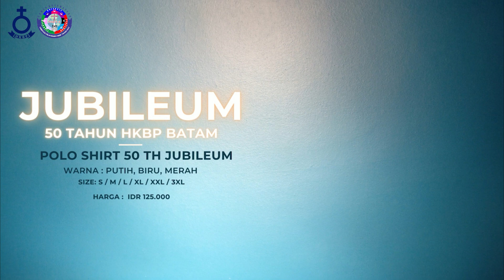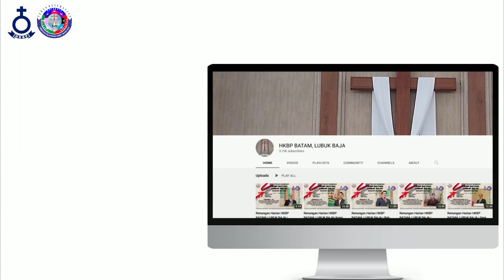Renungan Harian HKBP BATAM, LUBUK BAJA | Senin, 24 Oktober 2022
Diak. Rola br. Silitonga

BERNYANYI
"KJ. 368 - Pada Kaki SalibMu 1+4 (F)"
1.  Pada kaki salibMu, Yesus, 'ku berlindung;
Air hayat Golgota pancaran yang agung.
Reff: SalibMu, salibMu yang kumuliakan
Hingga dalam sorga k'lak ada perhentian.
4.   Pada kaki salibMu 'ku tetap percaya,
hingga dalam sorga k'lak jiwaku bahagia. (Reff.)

Ayat Harian :
2 Korintus 13:4

"Karena sekalipun Ia telah disalibkan oleh karena kelemahan, namun Ia hidup karena kuasa Allah. Memang kami adalah lemah di dalam Dia, tetapi kami akan hidup bersama-sama dengan Dia untuk kamu karena kuasa Allah.."

 Selamat mengikuti...